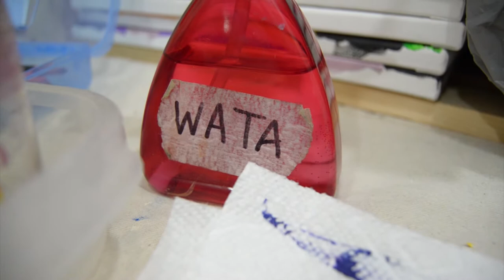Black Heroes | M.Falconer | Time Lapse Painting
Watch me paint Huey P. Newton, Maya Angelou, Angela Davis and Malcolm X!